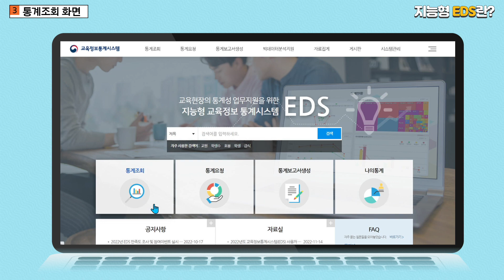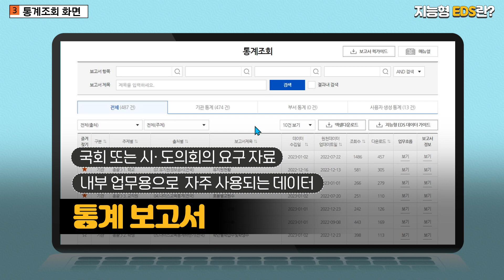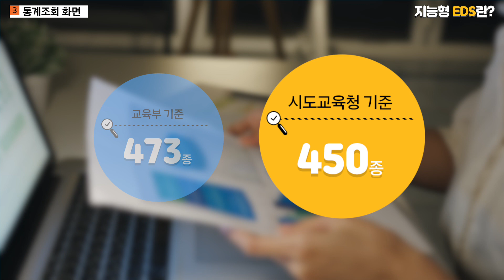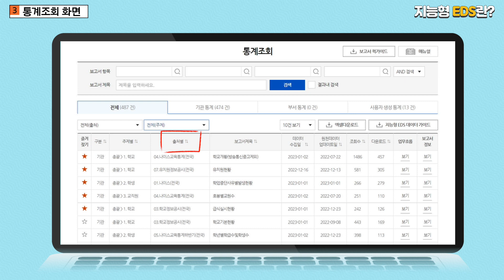[1-3] EDS 통계보고서 조회란?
지능형 교육정보통계시스템(EDS)는 산재된 교육데이터를 한곳에 모아, 교직원이 업무에 필요한 통계정보를 즉각적으로 추출·확인·활용할 수 있도록 지원하는 정보시스템입니다. 👨‍💻👩‍💻

EDS 는 업무포털(교육부: 위키, 시도교육청: 나이스)를 통해 접속 가능하며, 자세한 활용 방법은 영상을 통해 알아보겠습니다!

본 영상은 EDS 교육 목적으로 사용하실 수 있으며, 그 외 상업적 목적, 2차 가공 등을 금지합니다.